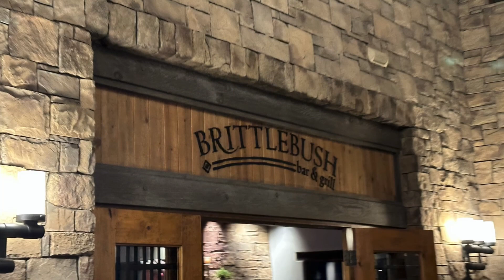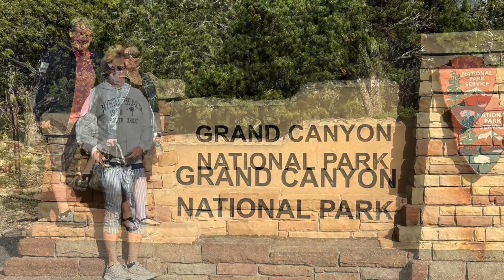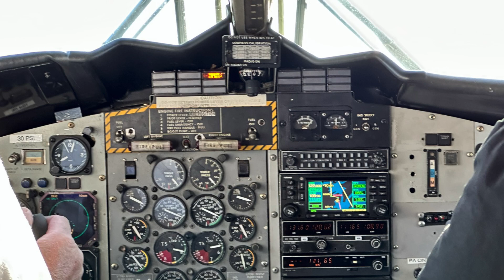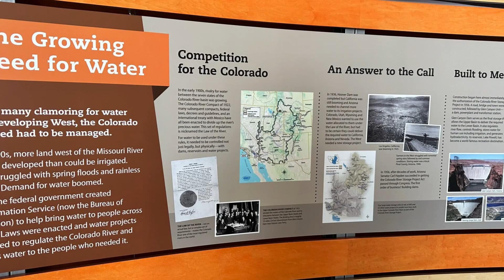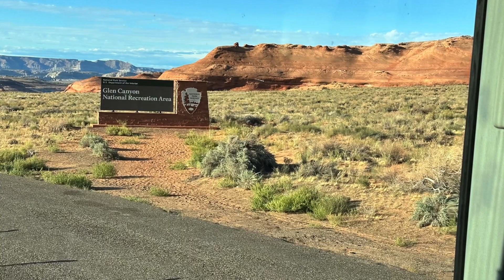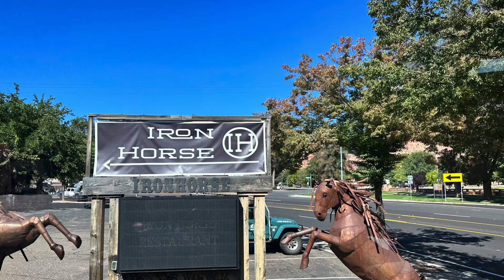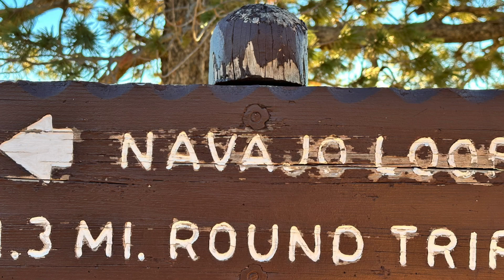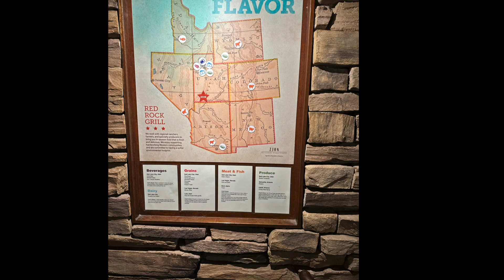Outlander Society Americas Canyon Lands October 2023 with Tauck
Our OutlanderSociety.com Tauck's Americas Canyonlands.  On this departure we were part of a larger group with Tauck.  It was a great group and beautiful trip.   We visited Scottsdale, Sedona, Grand Canyon, Paige, Lake Powell, Monument Valley, Horseshoe Bend, Antelope Slot Canyon, Navajo country, Flight seeing, Kanab Utah, Bryce Canyon, Zion National Park, and Las Vegas!

- Join the Outlander Society on our next amazing journey - we only have 2 rules to join our small group trips!

Michael Graham & Associates are Travel Investment Advisors.